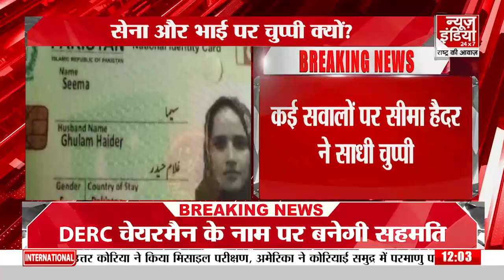Seema Haider Truth Revealed: सेफ हाउस में सीमा ने उगला राज l Seema Haider Arrested | Pakistan